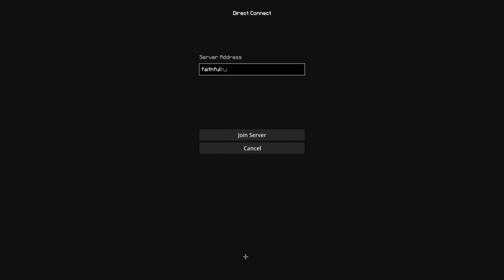HACKER PHASES THROUGH FENCE GATES?!?! - FaithfulMC [1]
📁 Pack's In This Video📁
- Ask me in the comments, I may know!
🎨 Thumbnail Maker 🎨
- Vertonic
🖱 Logitech G403
⌨️ Logitech G Pro
🎧 A corsair headphone, not sure!